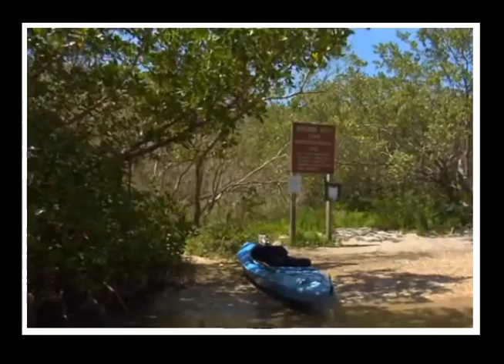Dream Vacation (Naples FL. )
Dream Vacation
Naples
Southwest Florida